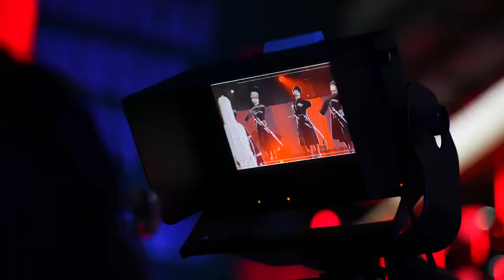[Teaser] KAVKAZ MUSIC FEST | Caucasian Music and Dance show 2022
Become a sponsor of the channel and you will get access to exclusive bonuses. More details